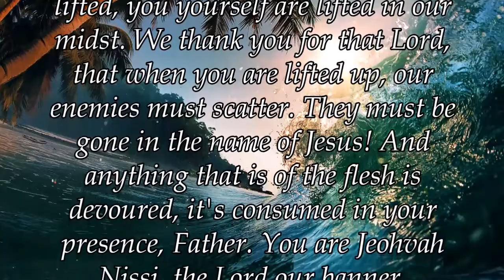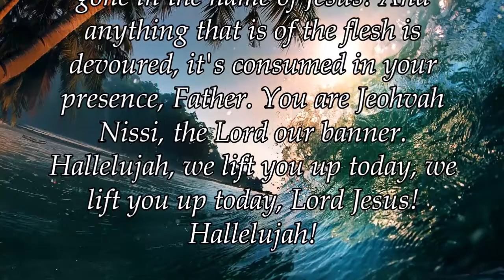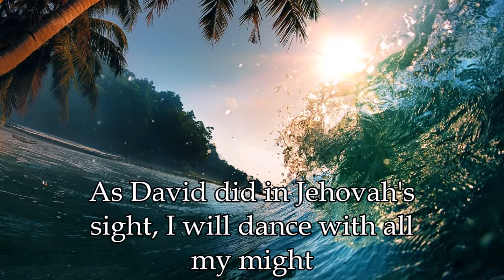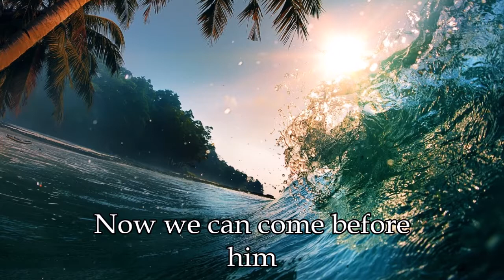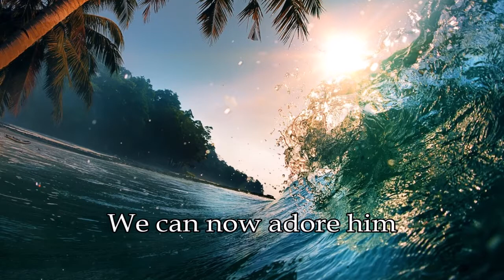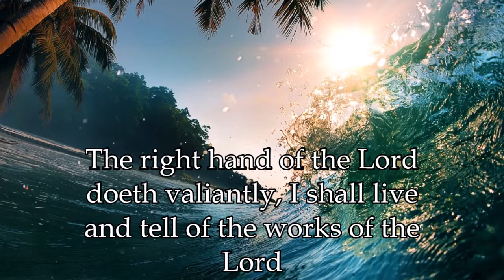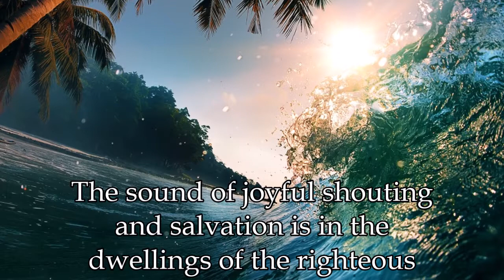As David did/The sound of joyful shouting - Christ for the Nations Institute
"Then David danced before the Lord with all his might; and David was wearing a linen ephod. So David and all the house of Israel brought up the ark of the Lord with shouting and with the sound of the trumpet." 2 Samuel 6:14-15

A feast of praise and worship: recorded live at a special praise gathering, Christ for the Nations Institute, Dallas, 1986.
Album: Lift up his banner. Year: 1986.
With lyrics.